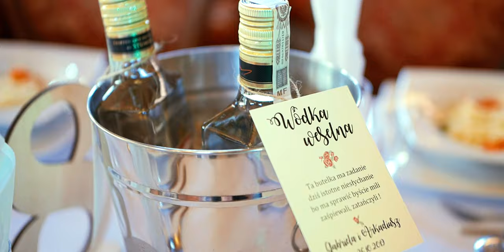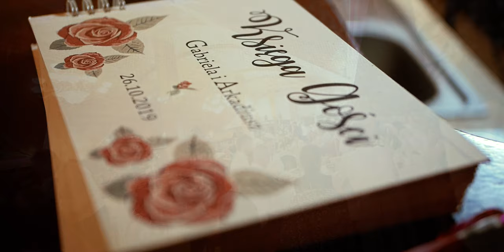Gabriela & Arkadiusz - Ślub pełen radości, "Amadeusz" w Osielcu